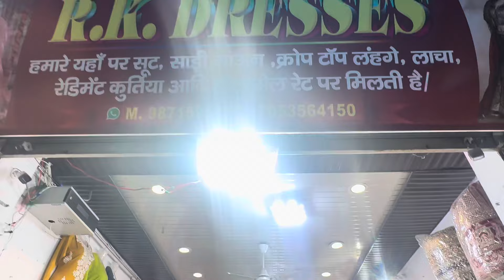BOLLYWOOD INSPIRED SAREE CROP TOP GOWN IN WHOLESALE RATE ❤️ | RK DRESSES NAJAFGARH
Designer Bridal & Non Bridal Lehnge in manufacturing price | RK DRESSES NAJAFGARH